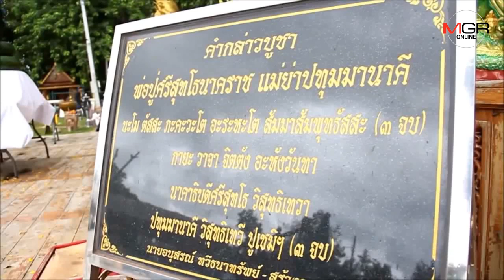ปลัดบ้านดุงยัน“คำชะโนด”น้ำไม่ท่วมแน่นอน เข้ากราบปู่ศรีสุทโธได้ตามปกติ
28/08/2019  ปลัดบ้านดุงยัน“คำชะโนด”น้ำไม่ท่วมแน่นอน เข้ากราบปู่ศรีสุทโธได้ตามปกติ
อุดรธานี-ปลัดความมั่นคง อ.บ้านดุงยันน้ำไม่ท่วมเกาะคำชะโนดแน่นอน ประชาชนและนักท่องเที่ยวเข้ากราบไหว้ปู่ศรีสุทโธและย่าปทุมมาได้ตามปกติ บริเวณโดยรอบเกาะยังรับน้ำได้อีกบาก มั่นใจไม่ท่วมซ้ำรอยปี 60